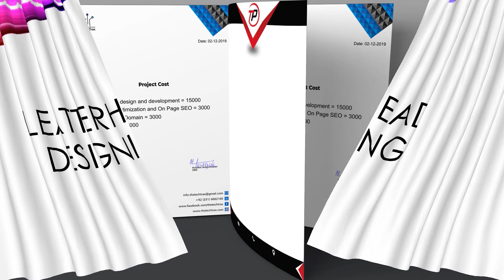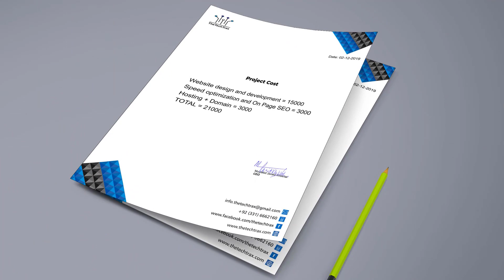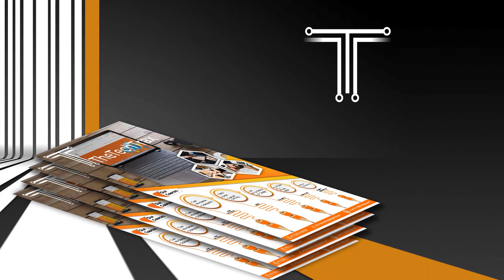best graphic design portfolios 2020 fiver portfolio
Creating stunning graphic design portfolios is a task open to interpretation. There's no one single way to lay a portfolio out. In a way, that's good as it means you're free to experiment and showcase your creativity when designing your website. But because it opens up so many avenues, it can create a tyranny of choice making it difficult to find the perfect direction for you.
Music credit.